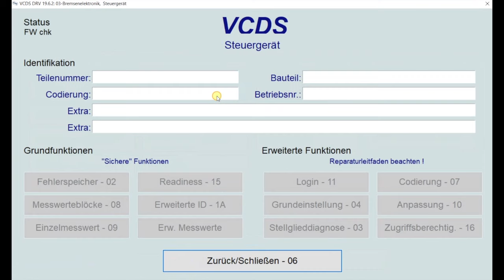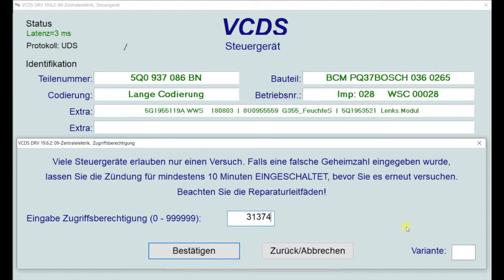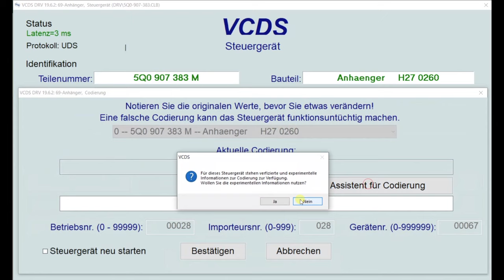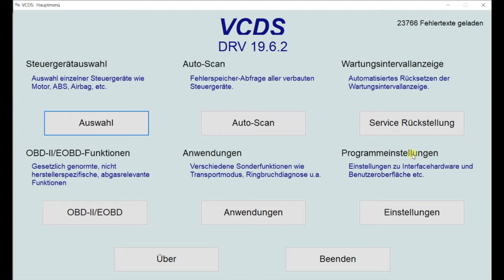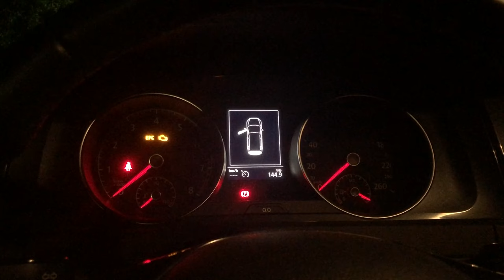Golf 7 Variant schwenkbare Anhängerkupplung nachrüsten | mit Codierung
Nachrüstung einer schwenkbaren Anhängerkupplung an einem Golf 7 Variant (BJ18/MJ19) inkl. Codierung.

Benötige Teile für Anhängerkupplung:

1x 5G9803880  Anhängerkupplung (ACHTUNG: nur Golf 7 Variant !!)
1x 5G9971124  Anhängerkupplung E-Satz
1x 5Q0907383  AHK Steuergerät

ACHTUNG: alle dieser drei Teilenummern haben je nach Fertigungsversion unterschiedliche Endbuchstaben. In meinem Fall habe ich die Teilenummern 5G9803880F / 5G9971124C / 5Q0907383M verbaut.

Benötige Teile für Innenraum:

1x Kabelbaum vom Sicherungskasten zum AHK Steuergerät (Infos zum Erwerb des Kabelbaums gibt es in den einschlägigen Auto-Foren)
1x 5G9863459A82V Abdeckung Ladekante mit LED
1x 5G9803847B  Hebel für AHK Entriegelung
1x 5G0971540B  Leitungssatz LED
1x 5G9804934  Führung Bowdenzug (falls kaputt oder nicht vorhanden)
1x 5G9971502A  Halter für AHK Steuergerät
4x N91178401  Schraube für AHK (90Nm + 90° Drehwinkel)

Daniel M.